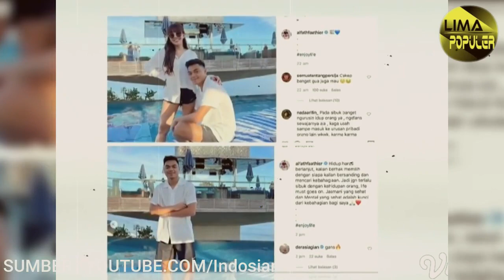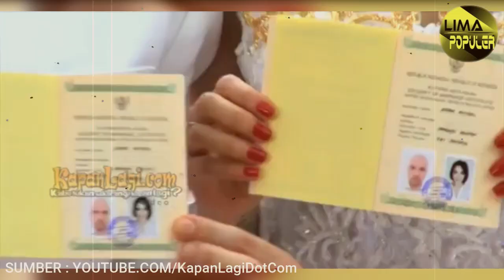8 Artis Perempuan Ini Memutuskan Bercerai Saat Hamil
Assalamualaikum teman2